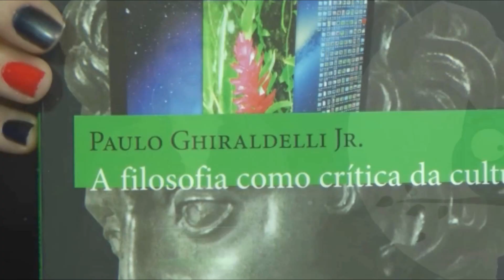Como escapar da morte - Hora da Coruja - FlixTV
Os filósofos Paulo Ghiraldelli e Francielle Chies conversam sobre a morte.

O programa vai ar no dia 08/09, AO VIVO, às 22:00 h pela FlixTv